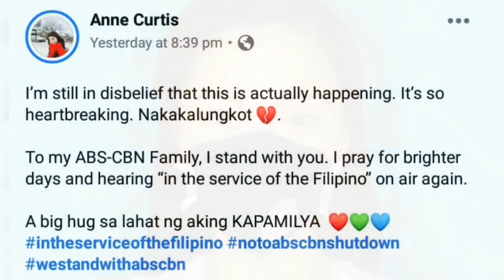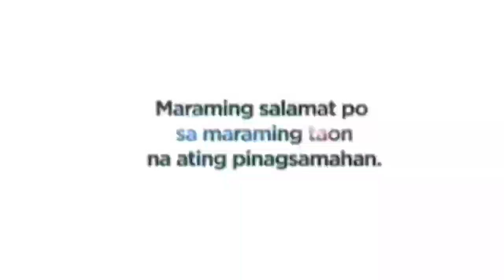ABSCBNShutdown BAKIT NAPASARA ANG ABS-CBN ??? COCO MARTIN MASAMA ANG LOOB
ABS CBN Signs Off May 5, 2020